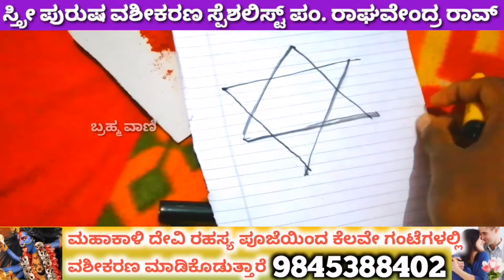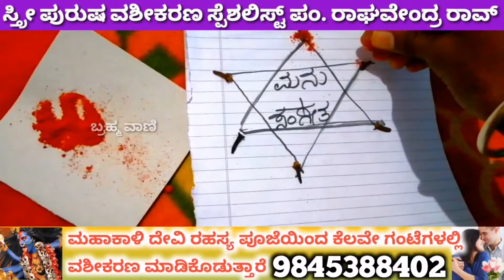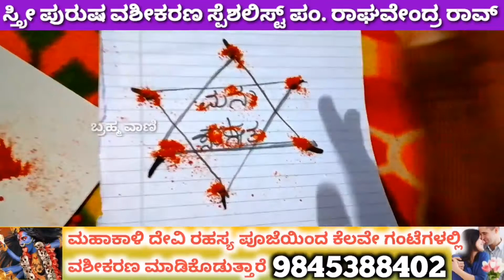ಈ ಒಂದು ತಂತ್ರದಿಂದ ನೀವು ಪ್ರೀತಿಸಿದವರನ್ನು ವಶೀಕರಣ ಮಾಡುವ ಶಕ್ತಿಶಾಲಿ ತಂತ್ರ | ವಶೀಕರಣ ಲೈವ್ ವಿಡಿಯೋ